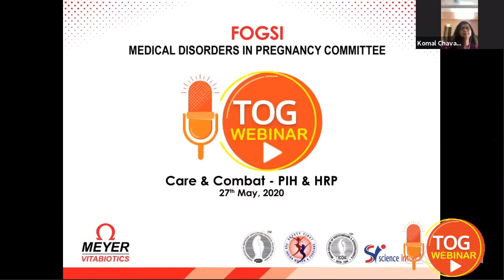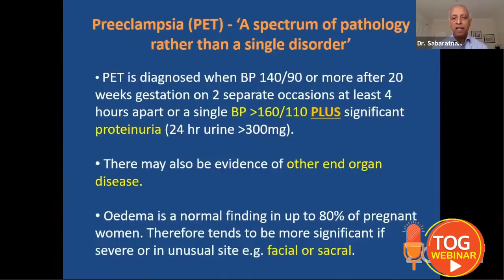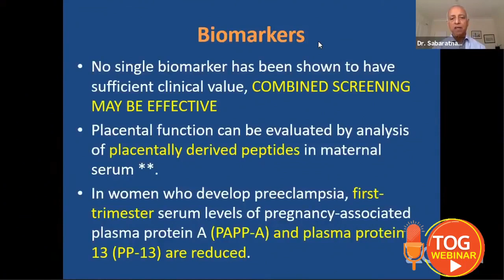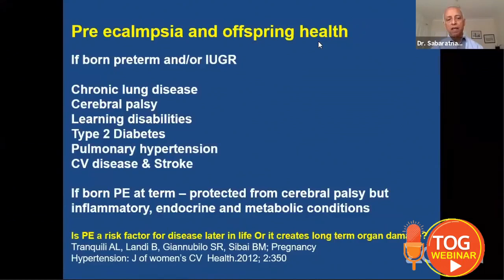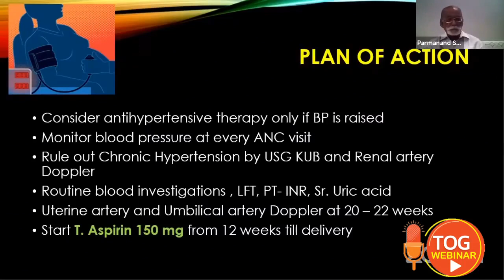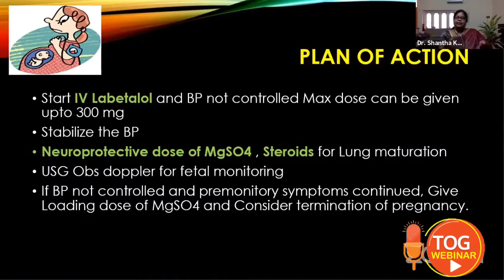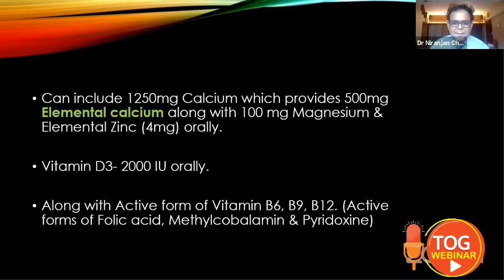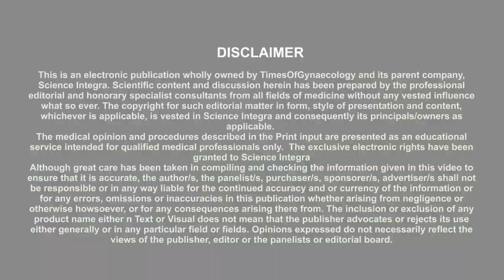Care & Combat PIH & HRP || 27.05.2020 || TOG Webinar